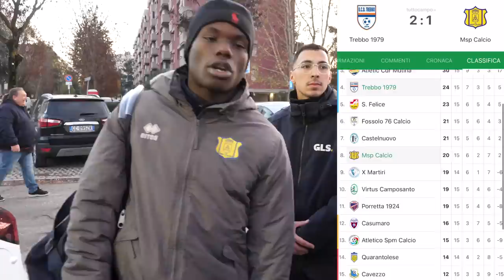⚽️L’ULTIMA PARTITA. Ep 16 (fine primo tempo) 🤯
In questo episodio causa un grave infortunio rimediato la scorsa partita sono dovuto andare a fare accertamenti per stabilire le mie condizioni fisiche,scoprite l’esito di questi esami guardando questo magnifico episodio ma sopratutto il risultato finale della 14 esima giornata di campionato che ha visto affrontarsi l’msp calcio contro la vadese sole e luna, saremo riusciti a vincere? Scopritelo..